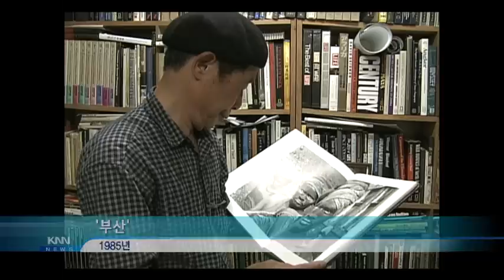[KNN 뉴스] 최민식 원로 사진작가 별세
한국을 대표하는 다큐멘터리 원로 사진 작가 최민식 씨가 오늘(12) 오전 부산 자택에서 별세했습니다.

인간이라는 하나의 주제에 천착한 그가 남긴 사진들은 고스란히 우리의 역사기록으로 남았습니다.

(리포트)
 시장터에서 할머니가 등에 업힌 아이에게 국수를 먹여주는 순간,

한쪽 팔과 다리가 없는 청년이 신문 배달을 하는 순간,

이 모든 순간이 최민식 원로작가의 손 끝에서 나왔습니다.

한국을 대표하는 다큐멘터리 사진작가 최민식씨가 향년 85세로 오늘 오전 부산 자택에서 노환으로 별세했습니다.

1928년 황해도 연백에서 태어난 최 작가는 일본에서 미술 공부를 하다 사진에 매료돼 인생진로를 바꿨습니다.

1962년 대만 국제사진전 입선을 시작으로 미국, 영국 등 세계 20여 개국의 사진공모전에서 입상한 최 작가,

그가 55년동안 사진을 찍으면서 추구한 것은 오직 '인간'이었습니다.

(진용은/(가칭) 최민식 사진 기념관 추진위원회 위원장)

고인은 생전에 한 평생 인물 사진에 천착했지만 다른 분야의 예술을 배우는데에도 소홀하지 않았습니다.

(故 최민식 작가/ (2003년 고인 생전 육성)/"예술하는 사람이 다른 분야의 예술도 알아야 한다 이거죠. 그런데 사진 하는 사람이 너무 사진에 매달리고 타분야 예술을 등한시 한다 이거죠.")

최 작가가 생전에 국가기록원에서 기증한 자료가 민간 기증기록물 1호로 기록됐듯, 그의 남긴 작품들은 질곡의 한국 현대사를 넘어온 끈질긴 한국인들의 살아숨쉬는 기록으로 역사에 남을 것입니다.

- 부산경남 대표방송 KNN 김민욱 -